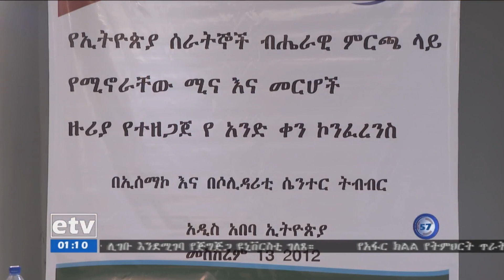መጪው ምርጫ እንዲሳካ የበኩሉን ጥረት እንደሚያደርግ የሰራተኞች ማህበራት ኮንፌዴሬሸን አስታወቀ፡፡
etv መጪው ምርጫ እንዲሳካ የበኩሉን ጥረት እንደሚያደርግ የሰራተኞች ማህበራት ኮንፌዴሬሸን አስታወቀ፡፡